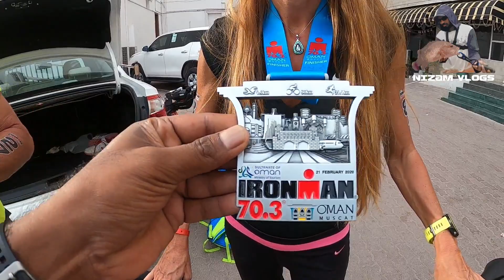കൊറോണ കഴിയട്ടെ നമ്മുടെ നാട്ടിലും വേണം/IRON MAN challenge at oman💪💪💪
ഇത് ഒരു കൊല്ലം ഓരോ രാജ്യങ്ങളിൽ നടന്നുവരുന്ന ഒരു അഡ്വഞ്ചർ റൈസ് ആണ്. നീന്തലും ഓട്ടം സൈക്കിളിംഗ് മൂന്നും കൂട്ടി സമന്വയിപ്പിച്ചുള്ള ഒരു മത്സരം വിഭാഗമാണ്. നമ്മുടെ നാട്ടിലെ മികച്ച റോഡുകൾ ഉണ്ടായതിനുശേഷം ഇവിടെയും ഇതുപോലുള്ള പ്രോഗ്രാമുകൾ കൊണ്ടുവരാൻ സാധിക്കുന്നതാണ് അതിലൂടെ മികച്ച ടൂറിസം വരുമാനം നാടിനെ നേടി എടുക്കാൻ പറ്റുന്നതാണ്.
Nizam
Backwater kayakers club